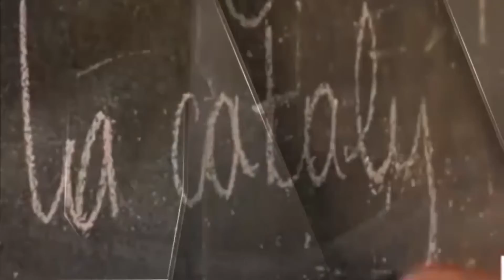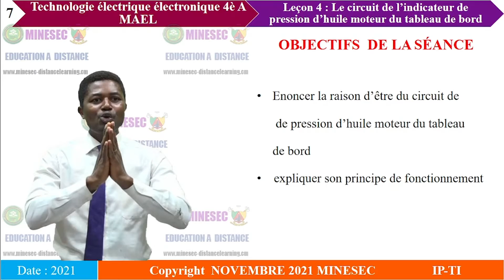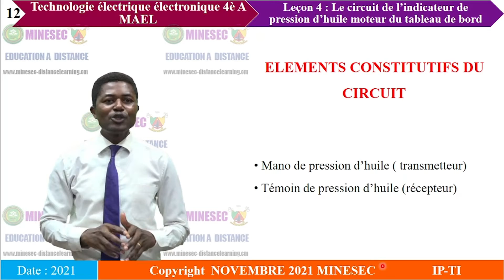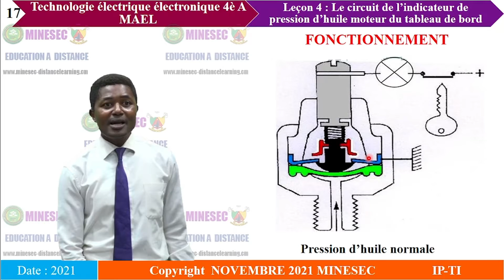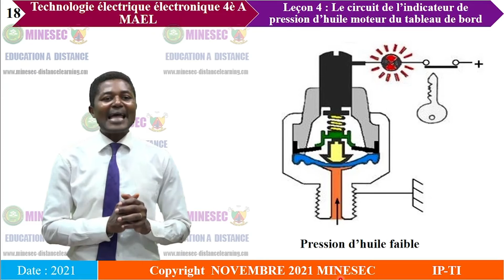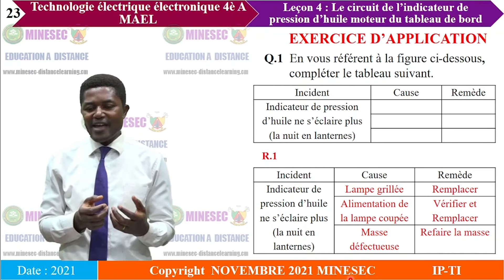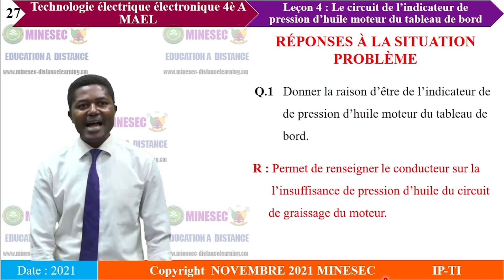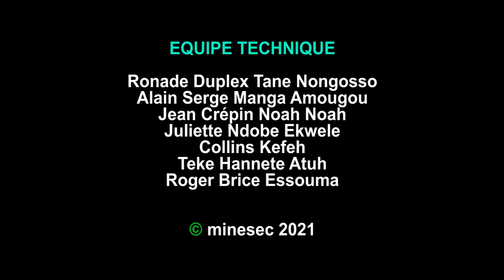IP TI TECHNOLOGIE ELECTRIQUE ET ELECTRONIQUE 4ème A MAEL Leçon 4 Le circuit de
Leçon 4  Le circuit de l’indicateur de pression d'huile moteur du tableau de bord